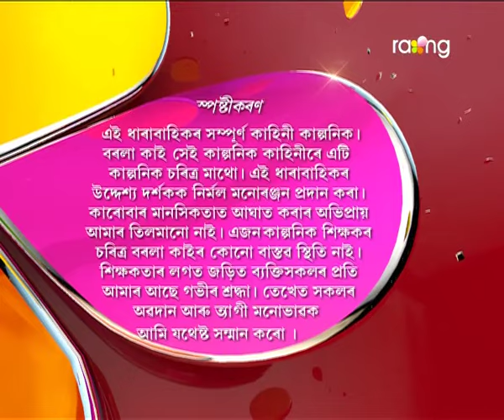Borola Kai | 5th Oct | Full Episode | No 458